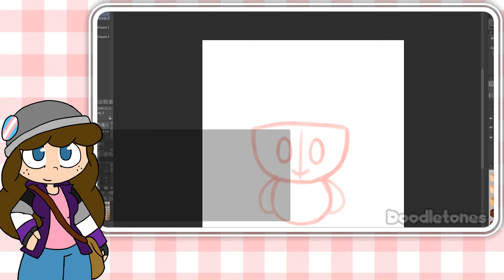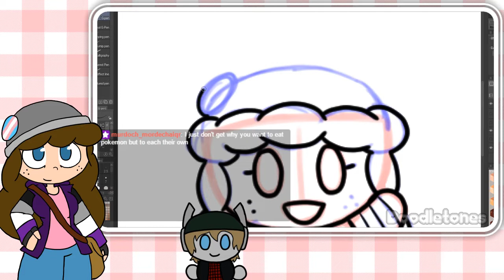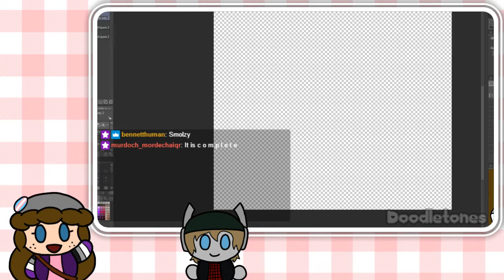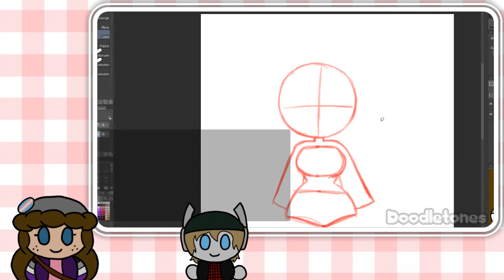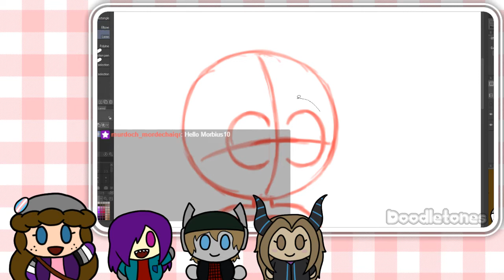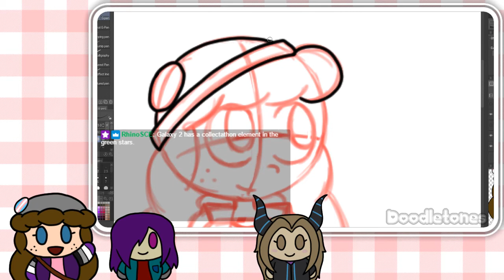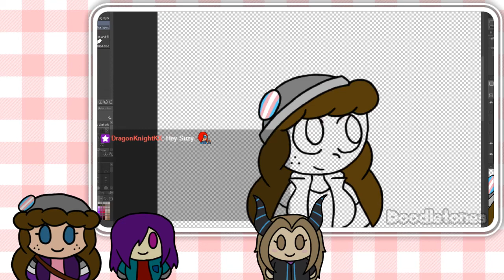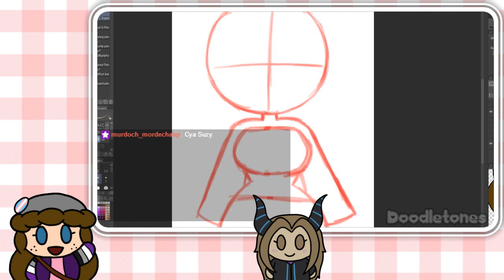Doodle Doodle and PNGTuber Sketches